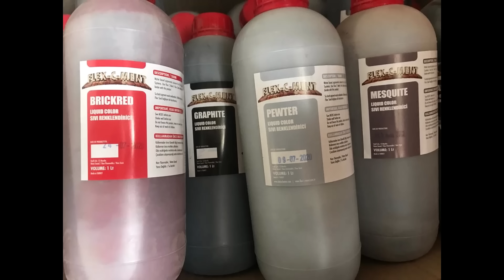Flex C Ment Water Based Stain Colors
Flex C Ment's water based stain colors will add nice and coloful finishing to your signature stamped concrete applications.
This long lasting and easy to use product changes the look of any stamped concrete work to a higher level.